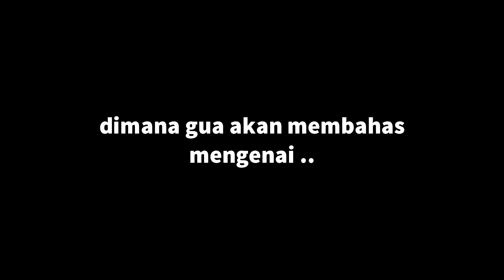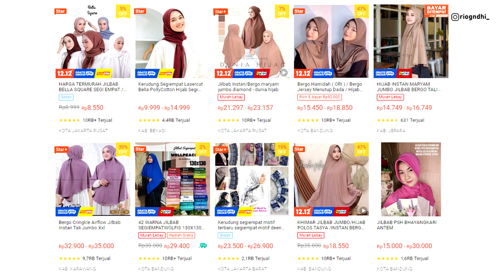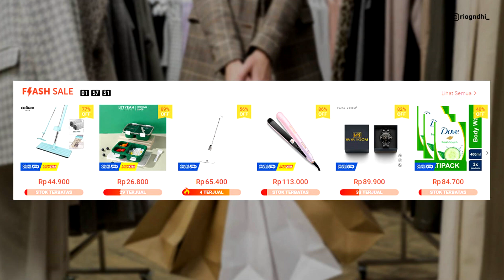Pabrik Ikut Jualan Online ? Perang Harga & Hancurnya Seller Online [ Reseller / Dropshipper ] !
Pada kesempatan kali ini gua akan membahas mengenai
" Kenapa Pabrik Ikut Jualan Online ? "

Pabrik jualan Online sudah pasti akan menjual dengan harga yang lebih murah dari pada Distributor, Reseller apalagi Dropshipper !

Buat kamu yang Bisnis / Jualan Online di Marketplace [ Shopee, Tokopedia, Lazada, Blibli, TikTok Shop ]

Apakah pernah melihat ada Pabrik yang terjun juga buka Toko Online?
Kira-kira kenapa ya?

Detail:
00:00 - 01:23 Pabrik Jualan Online
01:24 - 03:50 Chapter 1: Pandemic Effect
03:51 - 06:01 Chapter 2: Crazy Order
06:02 - 07:12 Chapter 3: Ready To Campaign !
07:13 - 08:12 Chapter 4: Warehouse
08:13 - 10:19 Closing & Info Penting

Digital Course - Rio Gandhi ( Kelas Online )